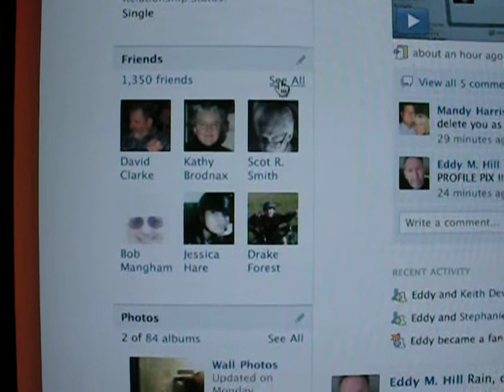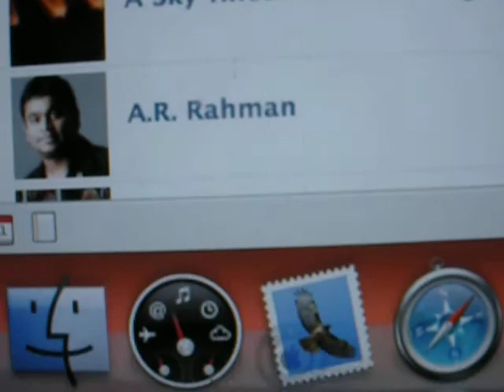"H-How to 'Delete' a FB Friend !!!"